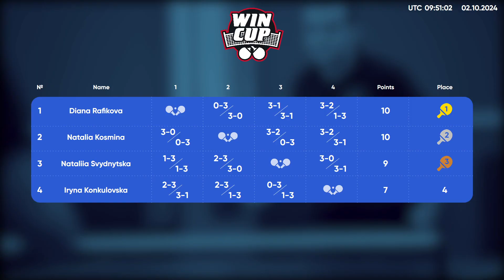12:30 Iryna Konkulovska - Nataliia Svydnytska 02.10.2024 WINCUP Women Master. TABLE 1